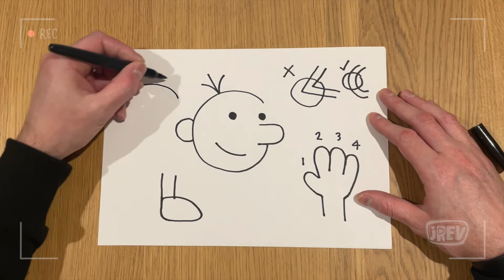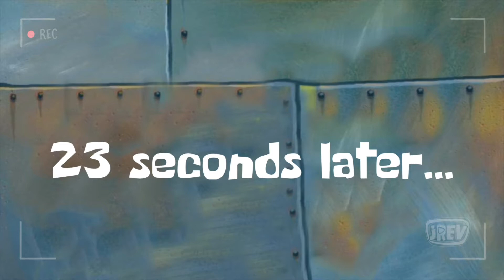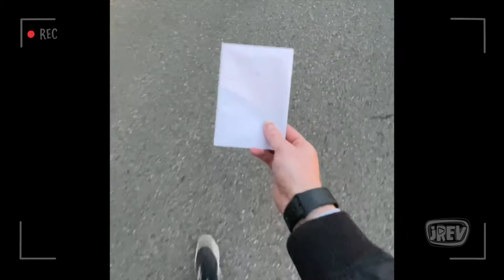JRev: Neighbours Week 3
Let's follow Jesus' example and show compassion to our neighbours! This week, the team at JRev invite you learn to draw in the style of diary of a wimpy kid, play naughts and crosses with a neighbour, challenge you to think about who your samaritan is, and learn 1 Peter 3:8!